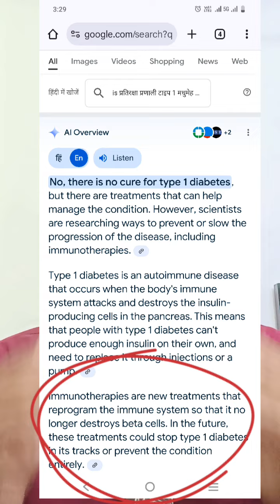AUTOIMMUNE DISORDER & TYPE-1 DIABETES immunesystem type1diabetes #